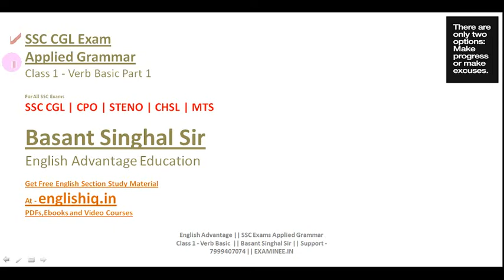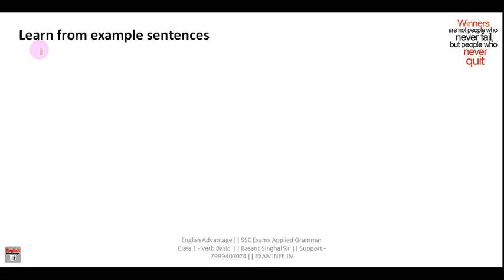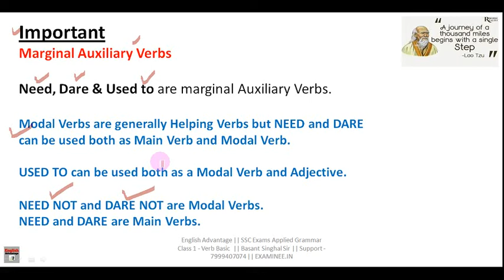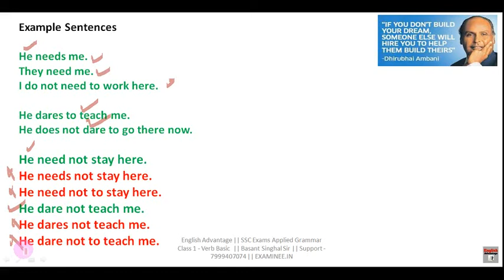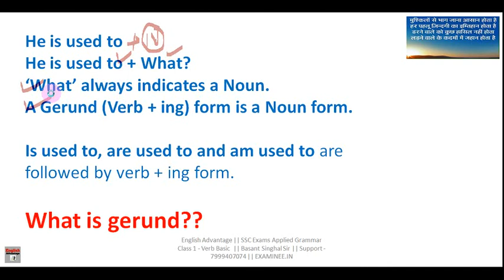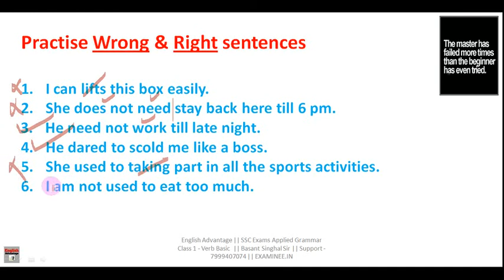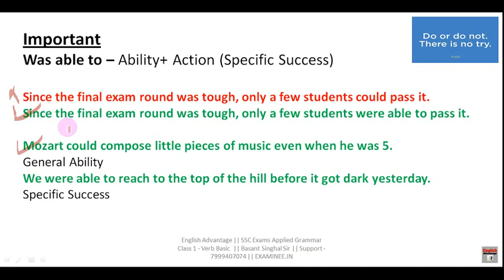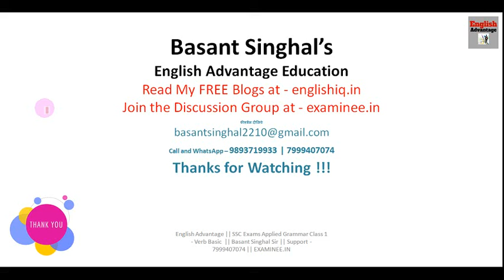Verb Basic Part 1 | From Plinth To Paramount | Detailed Explanation | SSC Exams 2022 23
By Basant Singhal Sir